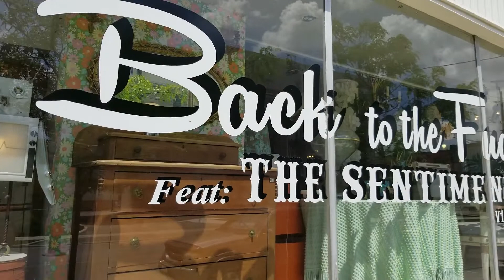Back to the Fucshia Interview | Melanie Pearce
One of my absolute favourite places to shop in east London is Back to the Fucshia! What an incredibly cool store!!!

I recently stopped by for some shopping and for an interview with Mary Hinton, the owner of the store. Here's our conversation!

About Melanie Pearce:

Melanie is a real estate agent in London, Ontario, Canada. She'd welcome the opportunity to help identify your needs and find you a home that best suits your life. For her, this is what “Homes for Life” means.